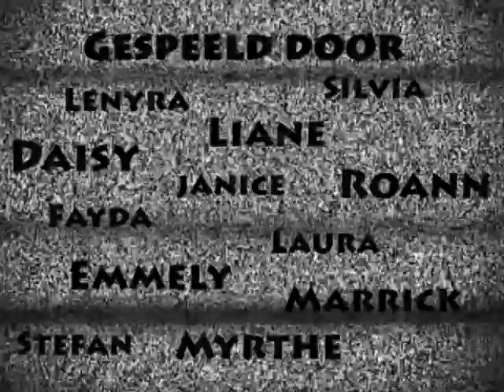Trailer Ruis, D'rive.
Hoe reageert een groep op elkaar als ze 24/7 bij elkaar zitten? En ben je wel vrij als je denkt dat je vrij bent?